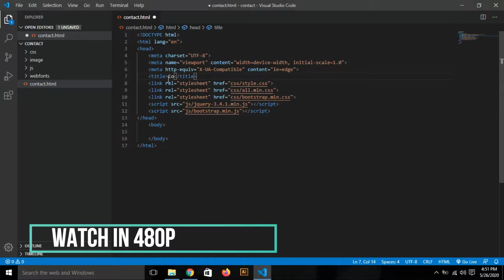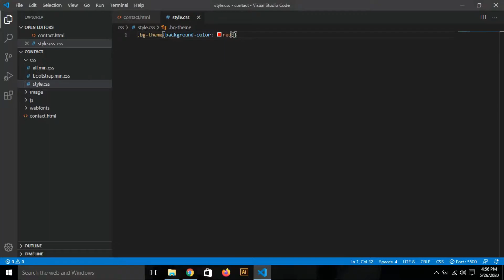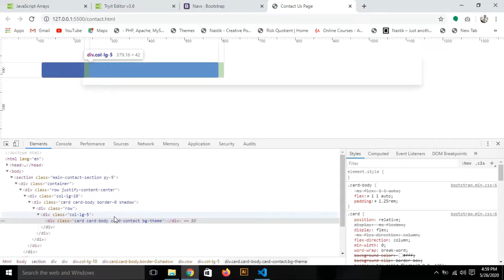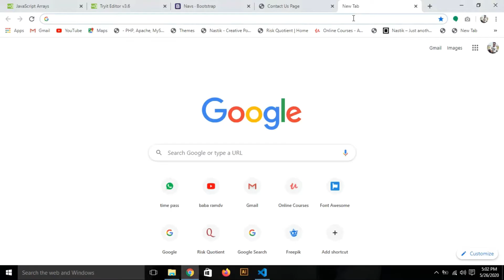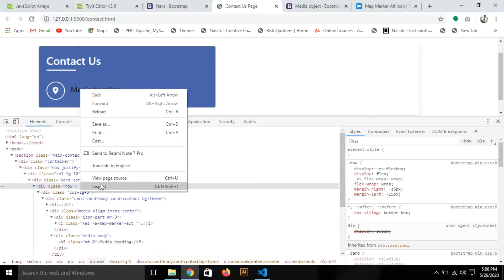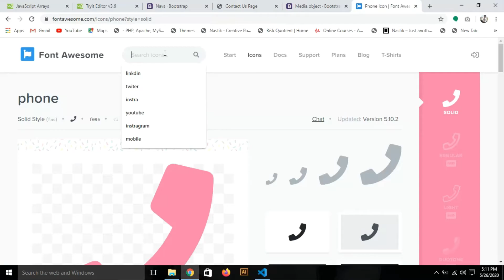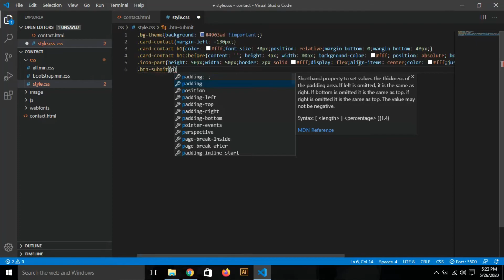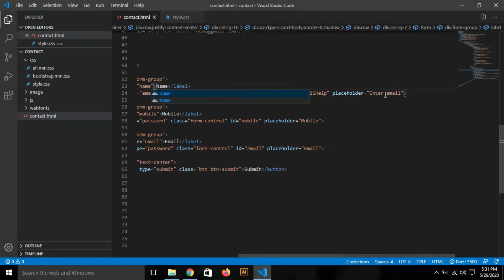Create A Responsive Contact Us Page Using HTML | CSS | BOOTSTRAP || By Ritesh Rohit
Others Tutorials Link :-

Python programming series link:-

Make a Awesome Website Using Only HTML&CSS || Bootstrap and Jquery:-

How To Create A Responsive FullPage Navigation Overlay Using HTML&CSS&JAVASCRIPT:-

How to create Animated login Page Using HTML,CSS&Jquery ,Bootstrap:-